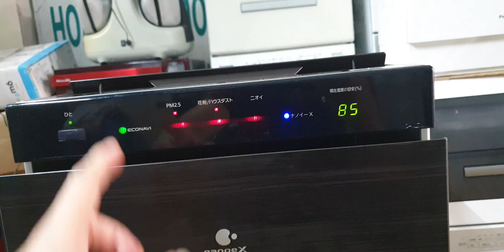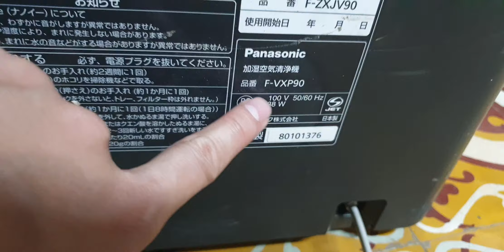#0377187558- Máy lọc không khí panasonic F-VC90XP siêu vip, màu vân gỗ sang trọng